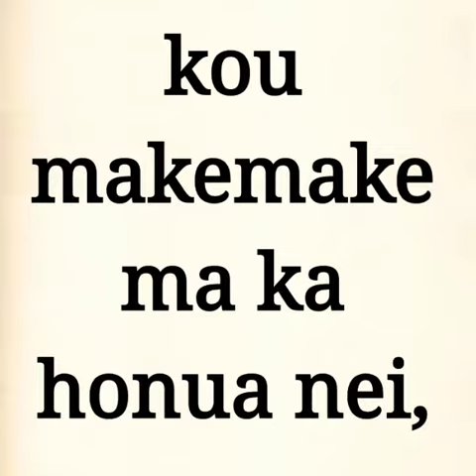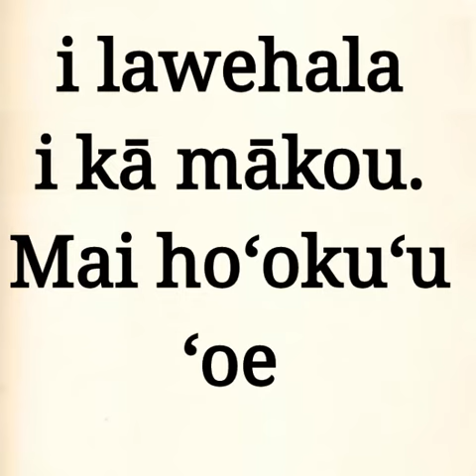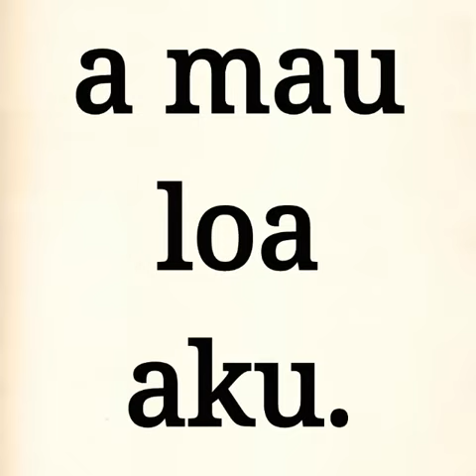Matthew 6:9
Ka Pule A Ka Haku The Lord's Prayer Matthew 6 : 9
  Penei ʻoukou e pule aku ai;
  E ko mākou Makua i loko o ka lani, e hoʻāno ʻia kou inoa.
   E hiki mai kou aupuni; e mālama ʻia kou makemake ma ka honua nei, e like me ia i mālama ʻia ma ka lani lā;
   E hāʻawi mai iā mākou i kēia lā i ʻai na mākou no nēia lā;
   E kala mai hoʻi iā mākou i kā mākou lawehala ʻana, me mākou e kala nei i ka poʻe i lawehala i kā mākou.
   Mai hoʻokuʻu ʻoe iā mākou i ka hoʻowalewale ʻia mai; e hoʻopakele nō naʻe iā mākou i ka ʻino; no ka mea, nou ke aupuni, a me ka mana, a me ka hoʻonani ʻia, a mau loa aku. ʻĀmene.
Baibala.org
    After this manner therefore pray ye: Our Father which art in heaven, Hallowed be thy name.
    And lead us not into temptation, but deliver us from evil: For thine is the kingdom, and the power, and the glory, for ever. Amen.